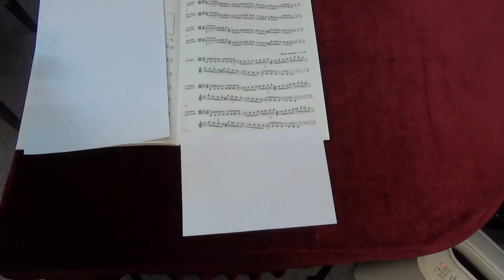ABRSM Viola Grade 5 scales and arpeggios - C minor harmonic scale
ABRSM
Viola Exam scales and arpeggios
Grade 5
C minor harmonic scale